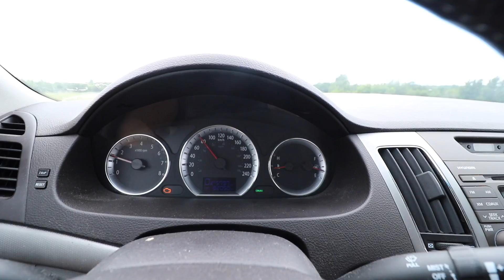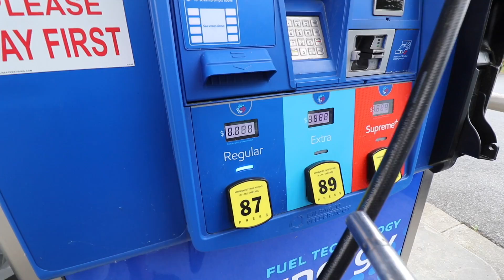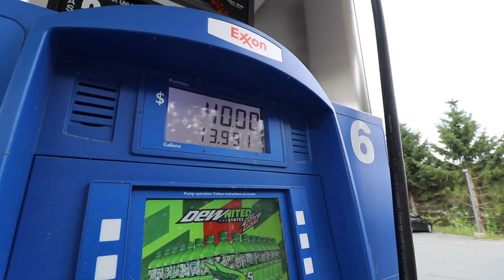What Happens When You Drive to USA - Crossing Border, Visa Check, Custom Clearance and Immigration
I recently drove my car into the USA to and came across a strict border check when I went to see one of my best friends who recently moved to USA. This video is about my experience of driving from Canada to the USA.